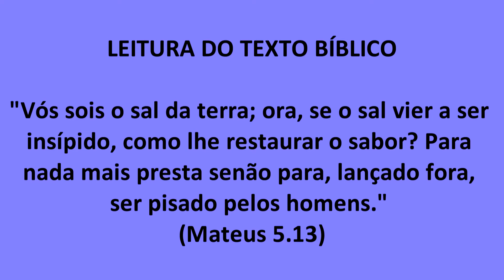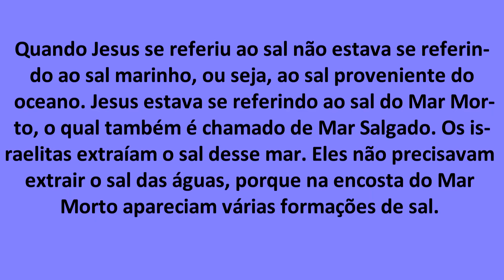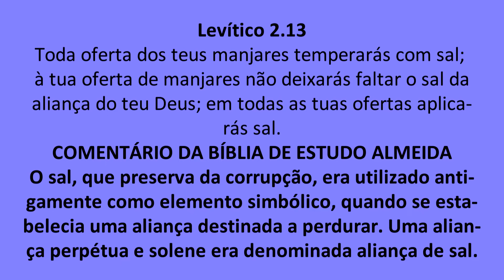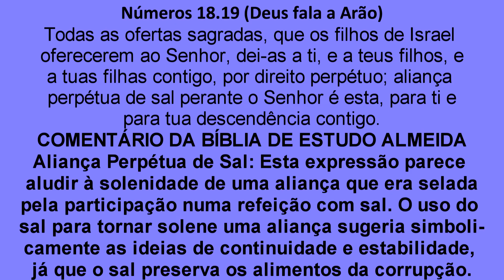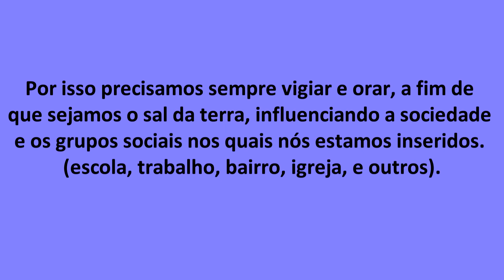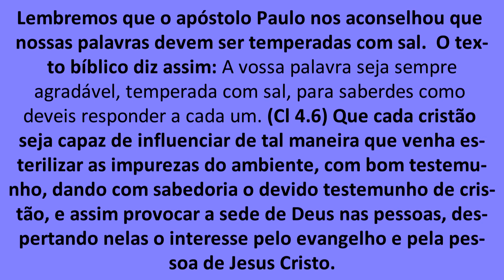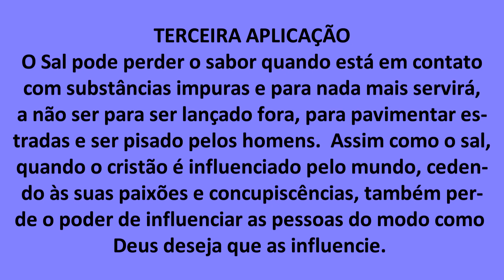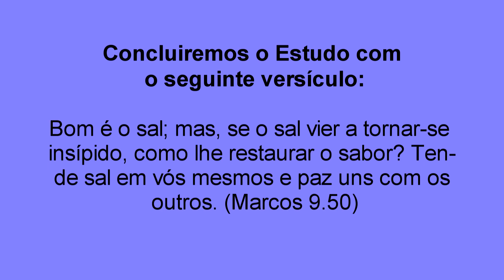Vídeo 04 - Analisando Versículos - "SAL DA TERRA" - Mt 5.13 (Veja outros links do tema na descrição)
O Canal Palavra de Vida apresenta hoje do VÍDEO 04 do tema ANALISANDO VERSÍCULOS. A análise de hoje é de Mateus 5:13. Desejo que Deus abençoe ricamente sua vida, em nome de Jesus.

REFERÊNCIAS
1- Bíblia de Estudo Almeida 1999
2- O Novo Comentário Bíblico Novo Testamento com recursos adicionais. Editora Central Gospel.
3- O sal da terra Acessado em 10 de setembro de 2021.